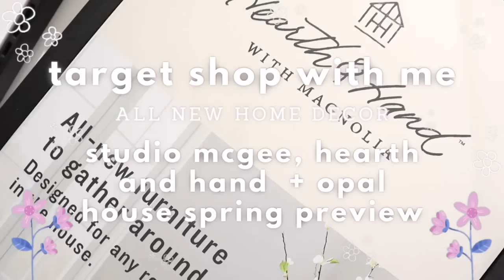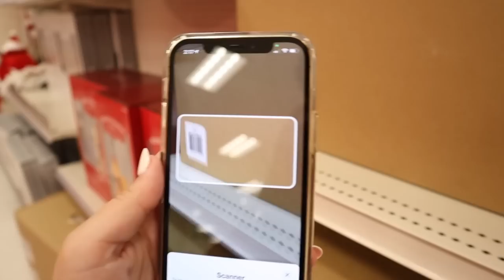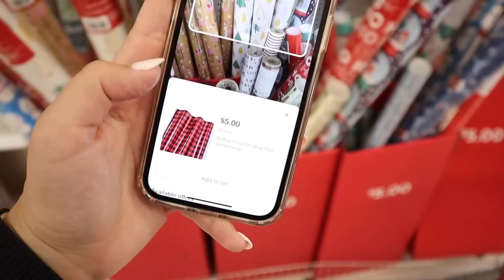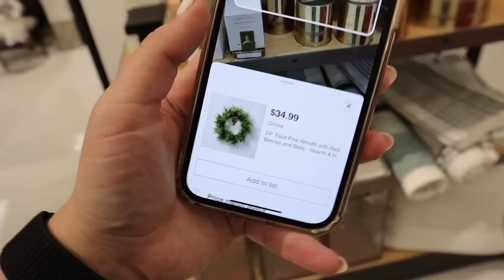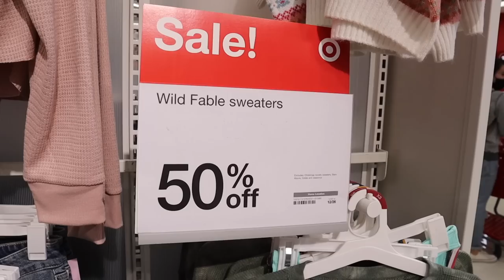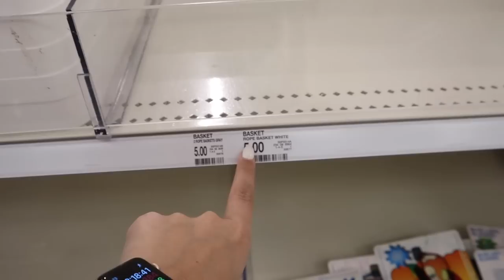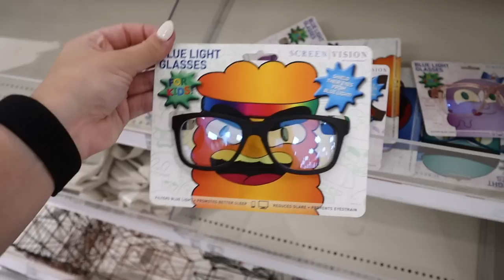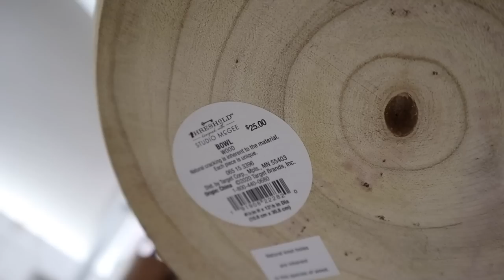TARGET HOME DECOR SHOP WITH ME SPRING 2021 || Hearth and Hand + Studio McGee TARGET HAUL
Todays video is a TARGET HOME DECOR shop with me for 2021!! In this video i'm showing you ALL NEW TARGET SPRING DECOR FOR 2021 AND MUST HAVES for TARGET HOME DECOR SPRING 2021 at TARGET! I shop WHATS NEW IN THE TARGET DOLLAR SPOT and a target dollar spot shop with me christmas clearance!! In this video i'm showing you ALL of the 2021 MUST HAVES for CHRISTMAS in the TARGET DOLLAR SPOT / BULLSEYES PLAYGROUND CHRISTMAS 2020 and VALENTINES DAY TARGET DOLLAR SPOT 2021! Target WONDER SHOP christmas 2020 CLEARANCE! SHOP WITH ME AT TARGET for studio mcgee spring decor, hearth and hand spring decor, magnolia spring decor, threshold spring decor, opal house spring decor, all BRAND NEW target decor for SPRING 2021 and so much more! Make sure you subscribe so you don't miss my next few videos which will include TARGET CHRISTMAS CLEARANCE SHOP WITH ME AND HUGE TARGET CHRISTMAS CLEARANCE HAUL, KIRKLAND CHRISTMAS CLEARANCE HUNT WITH ME, JOANNE FABRICS CHRISTMAS CLEARANCE SHOP WITH ME, HOME GOODS DECOR shop with me and HOME GOODS DECOR HAUL and many more!!

xoxoxo katie

FOLLOW ME //
KATIES INSTAGRAM- @KatieVining
KATIES TIKTOK-@KTVining

SHOP EQUIPMENT //
GOPRO ACCESSORIES